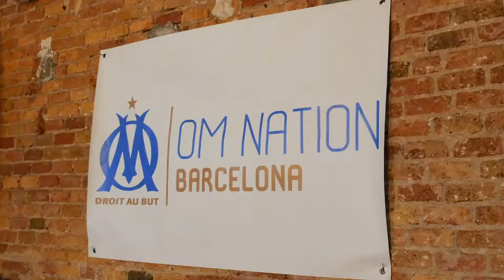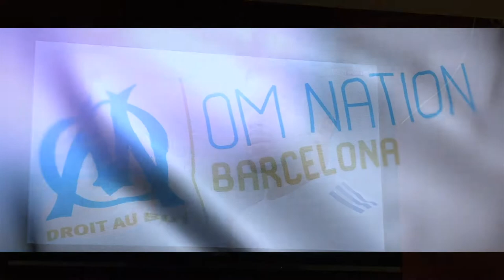OL - OM : 1 - 1 SOLIDAIRES !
Comment les supporters ont vécu le match entre l'OL et l'OM pour le compte de la 6e journée de Ligue 1 depuis leur QG à Barcelone !